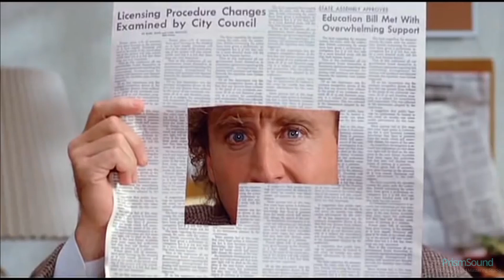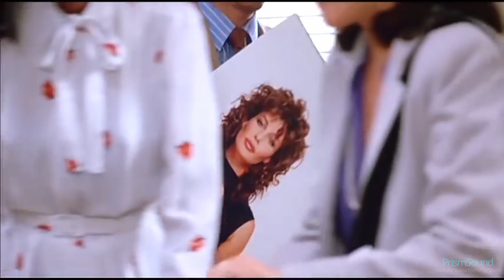[고음질 음원] Stevie Wonder - I Just Called To Say I Love You (영화 The Woman In Red 1984)